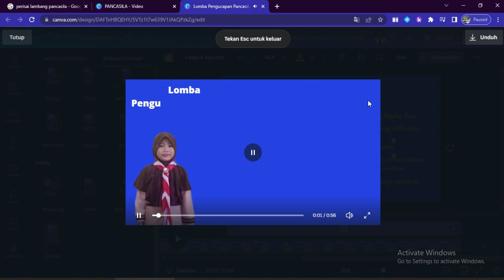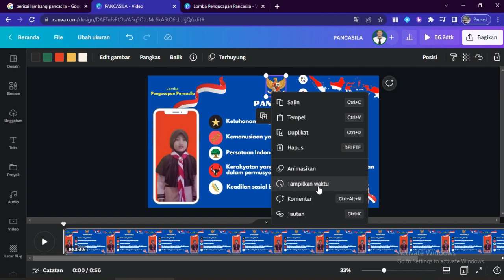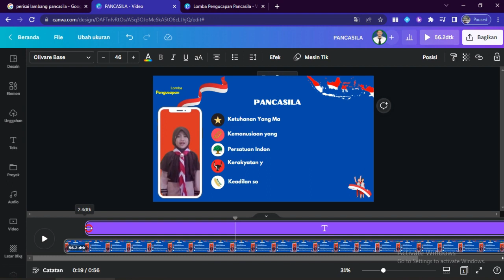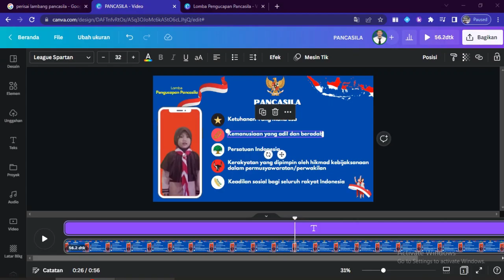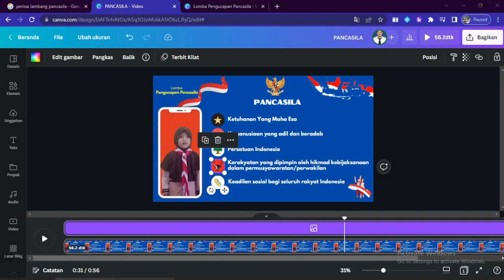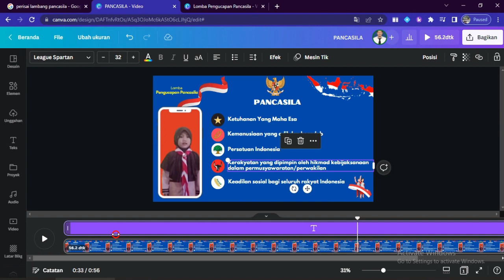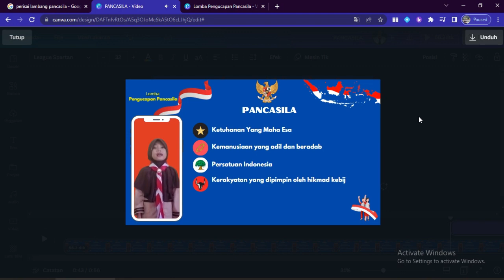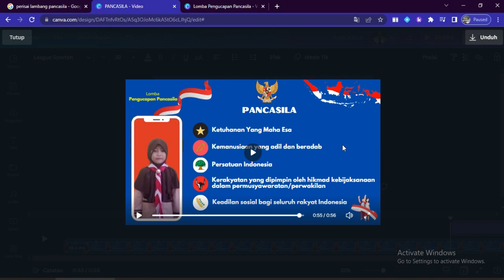ELEMENT TIMING IN CANVA. MENGATUR MUNCULNYA ELEMENT STIKER, GAMBAR, TEKS DI VIDEO.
Video ini berisi tentang cara mengatur element timing, atau mengatur munculnya elemen dalam video dengan aplikasi canva.

Semoga bermanfaat !
Selamat mencoba !